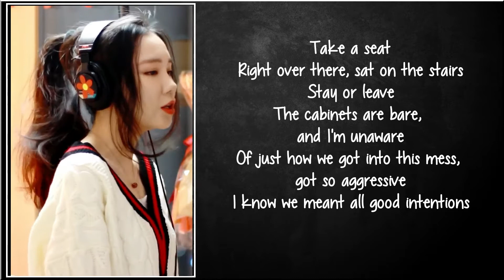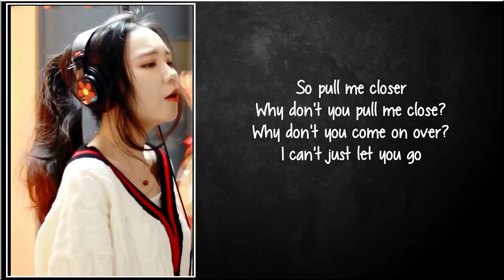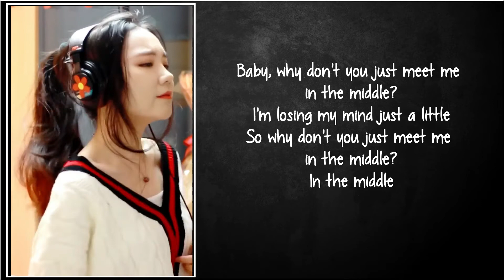Lyrics: Zedd, Maren Morris & Grey - The Middle (J. Fla cover)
You can now listen to all of J.Fla's songs on her very own J.Fla official playlist, Listen

Listen to J.Fla's releases on Spotify, Apple Music, Bugs, Melon, Naver, Google Play, Amazon Prime, KK Box, Deezer & more by following these links: